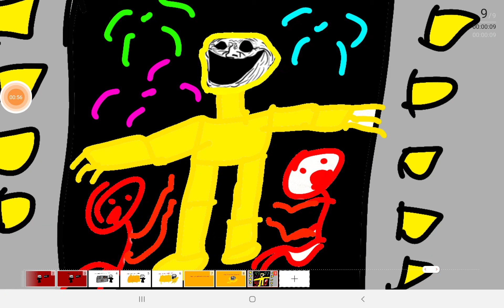the trollge:December 31 2089 the happy ñëw yëår incident